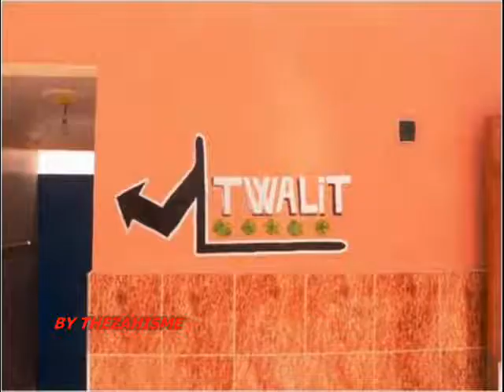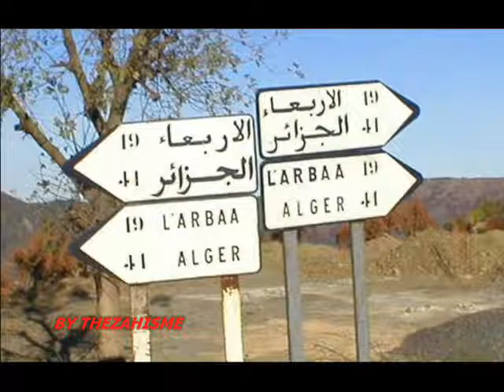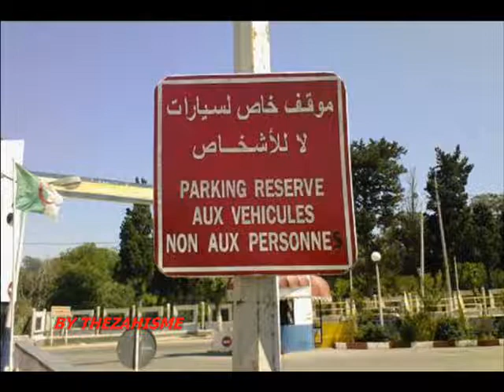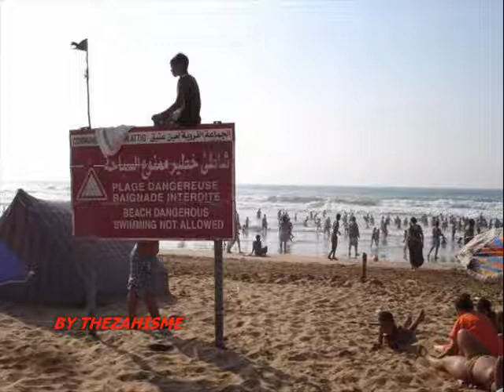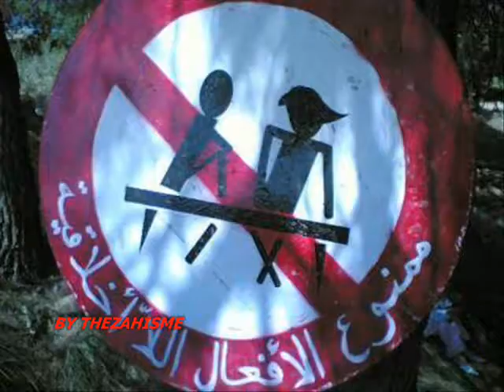RIRE Ma Tefham Walou ?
Ma Tefhamch Khir !